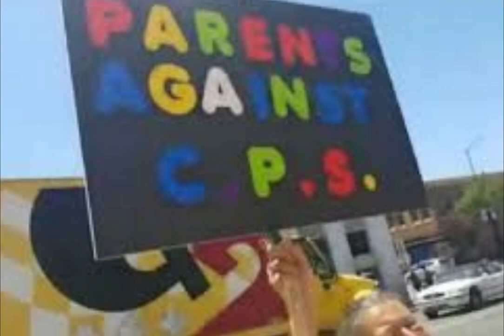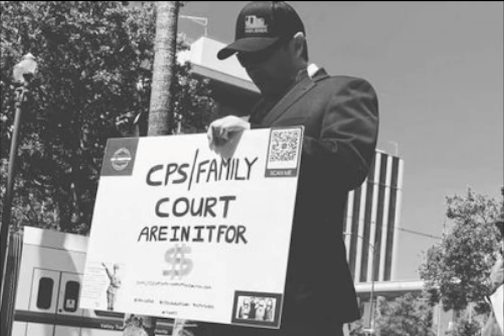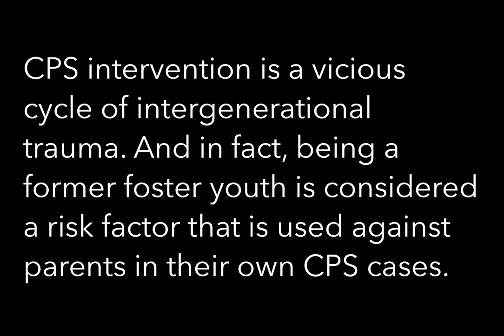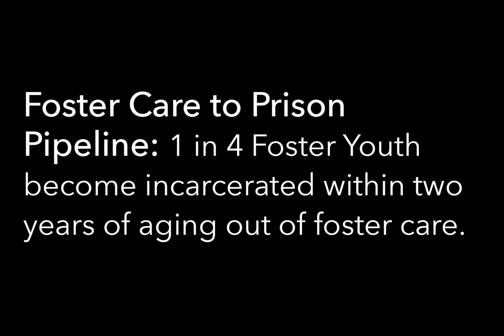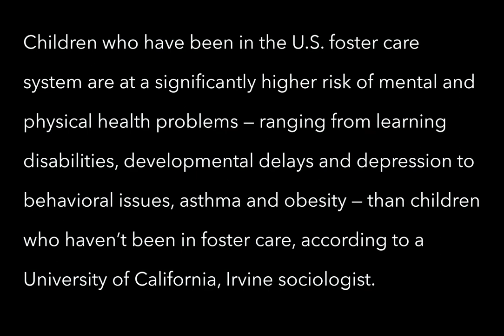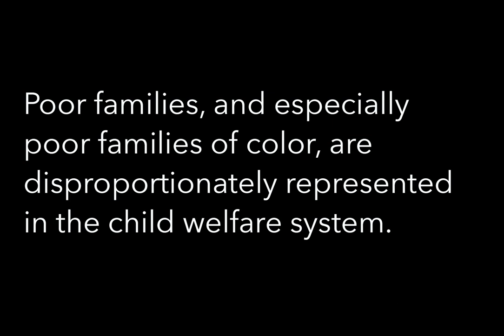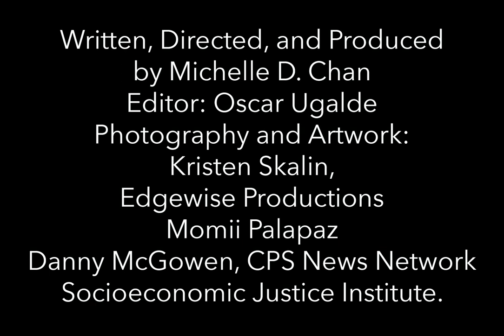Families Rising: Stories of Resistance Against CPS and Family Court (Regi's Story)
Child Protective Services inflicts unnecessary intergenerational trauma upon vulnerable and marginalized families, and poor families of color. It is a vicious cycle that needs to end. What is the point of removing children from "unstable" homes only to place then in homes where the conditions are even worse?

Instagram & Twittter: @CaFamiliesRise